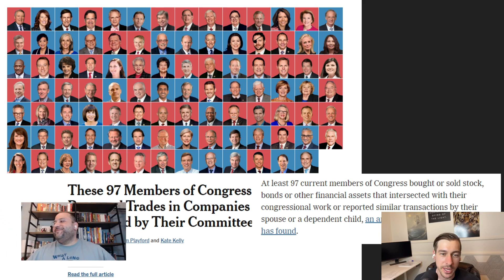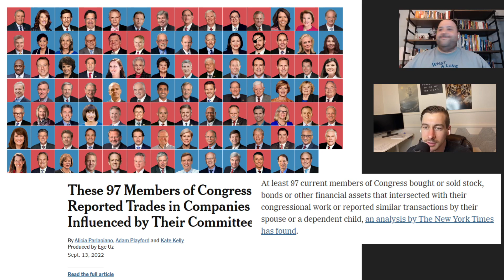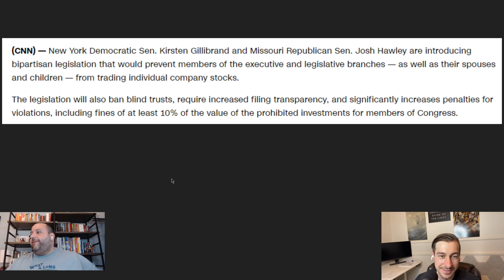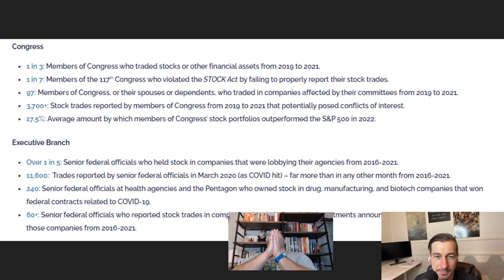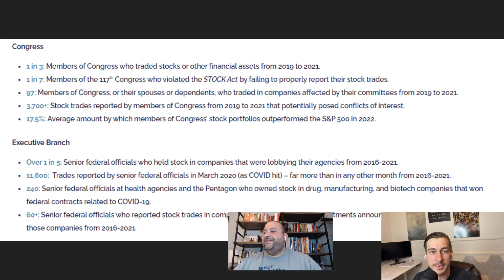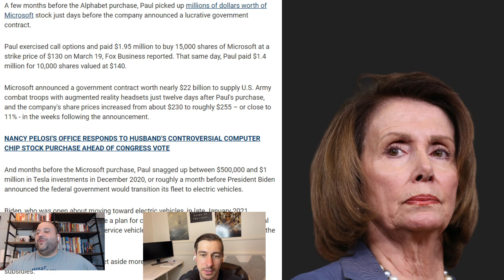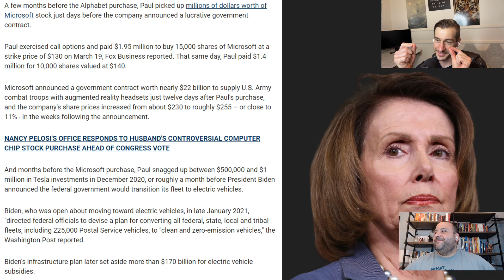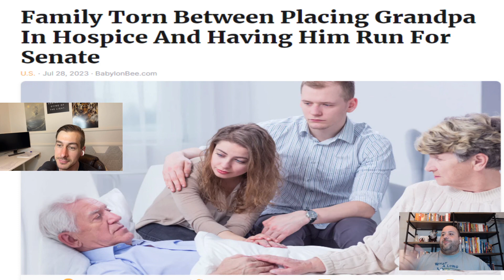HEAVY FINES AND PENALTIES for congress trading stocks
A new bill has been introduced that may actually solve the problem of congress utilizing insider trading to fatten their wallets. Many bills have been created in the past however usually nothing comes of it. Pelosi also promised to do something about this years ago however obviously that never happened and she has benefitted greatly. DO yall think this will pass?